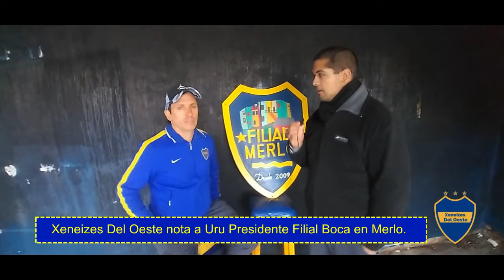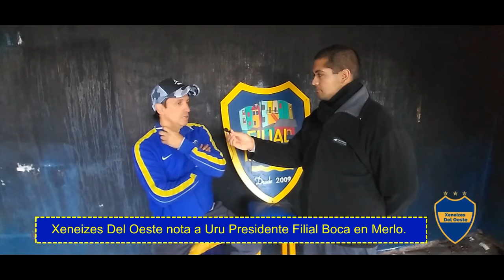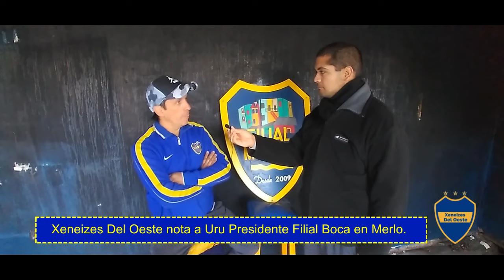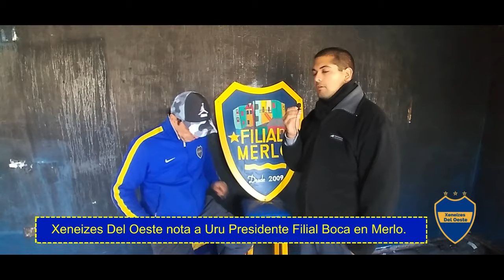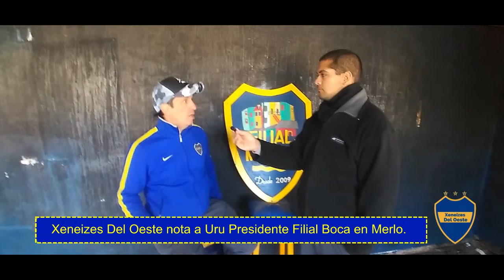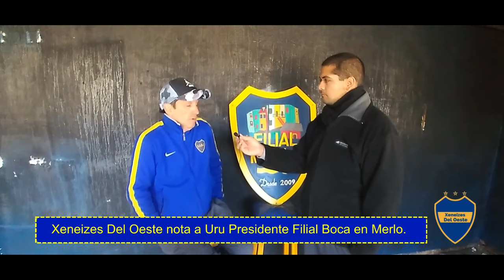Xeneizes Del Oeste nota a Uru Presidente de la Filial de Boca en Merlo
Xeneizes Del Oeste nota a Uru Presidente de la Filial de Boca en Merlo, que nos cuenta toda la historia de la Filial, y a demás el suceso trágico del incendio de la misma en los últimos días.